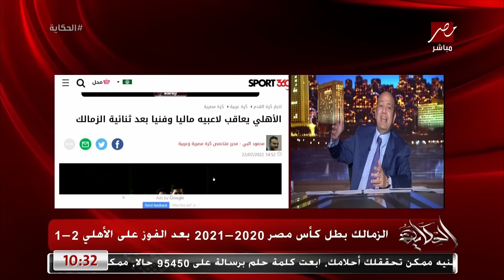التعليق الكامل لعمرو اديب على فوز الزمالك على الاهلي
الزمالك كان يكسب ٥ صفر والاهلاوية مابيعرفوش يخسروا وحركة سيد عبدالحفيظ ليه السواد ده.. التعليق الكامل لعمرو اديب على فوز الزمالك على الاهلي